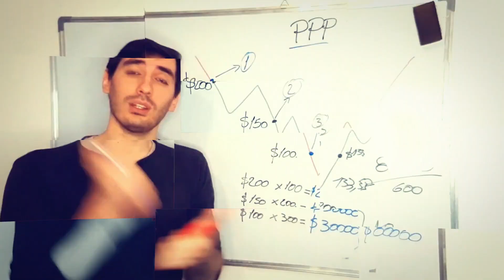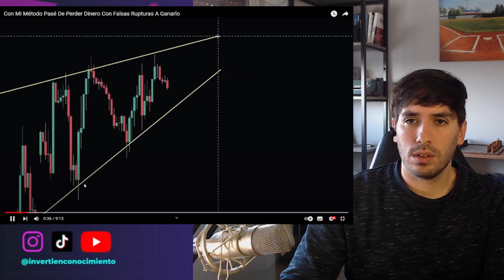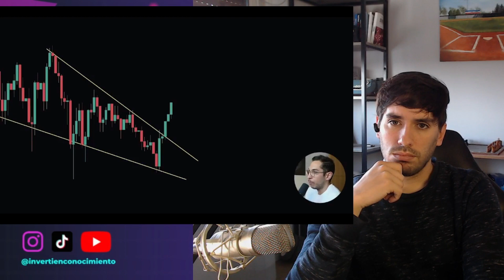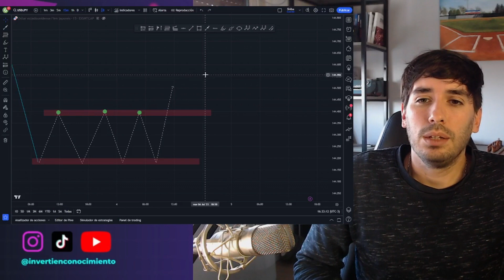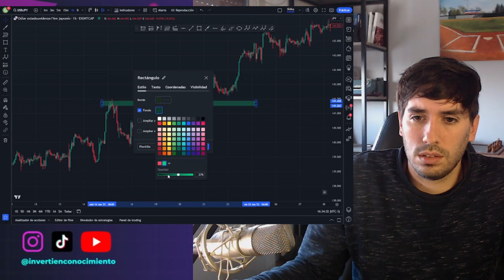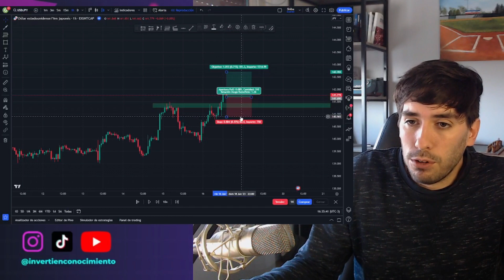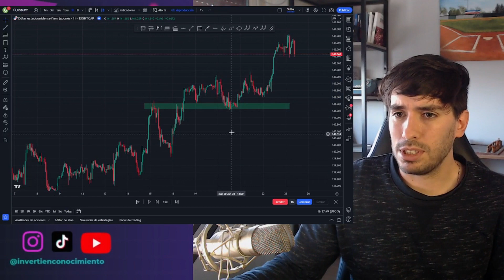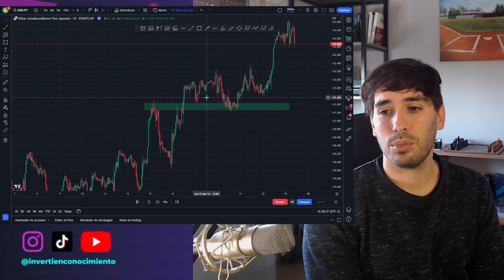No caigas en esta TRAMPA. Fakeout ¿Qué son y como oporerlos?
Hoy te traigo un nuevo video donde analizo una operatoria de quiebres de soportes y resistencia para evitar caer en la trampa de los falsos quiebres.

Es algo que en el trading se utiliza muchisimo y que, operado correctamente, puede dar muy buenos resultados.

+25 capitaciones
+Grupos de soporte
+Recursos descargables
+Charlas en vivo todos los meses

Gonzalo Pagura

🟡Palabra clave: